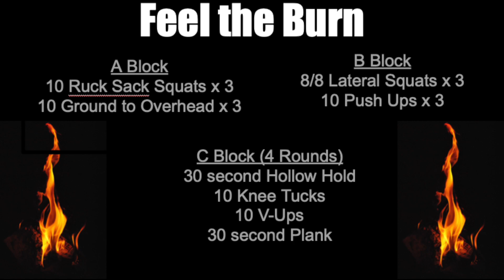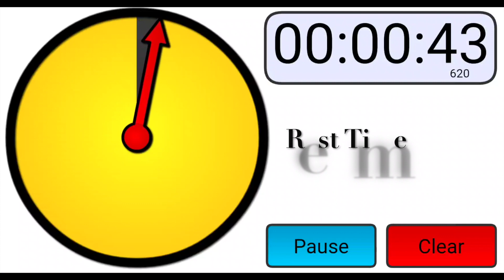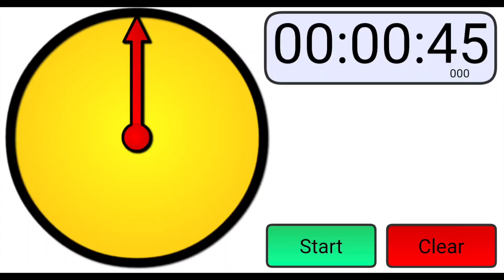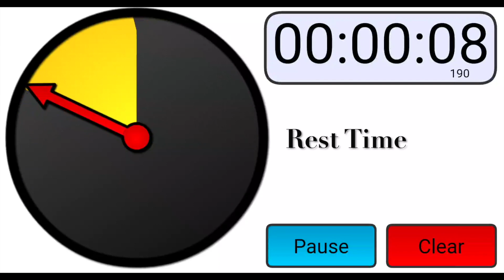Hayley's "Feel the Burn" Advanced Workout of the Week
This is the first week of our Advanced Workout of the Week videos! This video is aimed at regular gym goers who would like to challenge themselves! We are helping you stay fit and healthy at home! No equipment necessary, if you would like to make the exercises harder, hold bottles of water, a ruck sack or cartons of milk! We hope you enjoy!